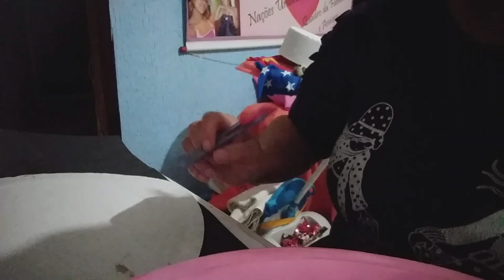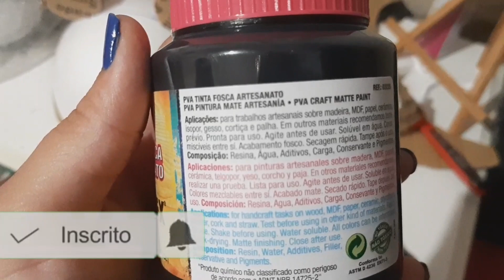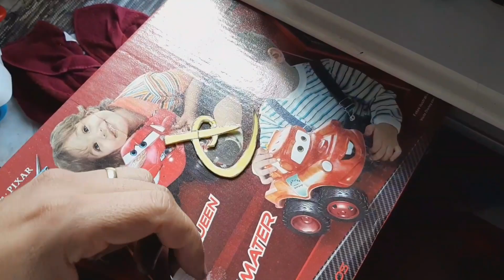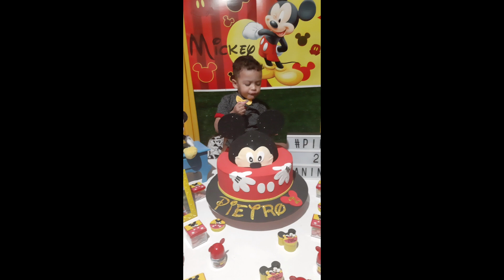COMO FIZEMOS O TOPO DO BOLO DO MICKEY DO ANIVERSARIO | PINTAMOS OS BANCOS E AS COISSS DA FESTA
Ola Galerinha Linda do meu Coraçãoooo td bem cm vcs